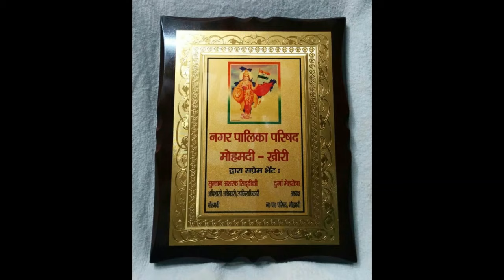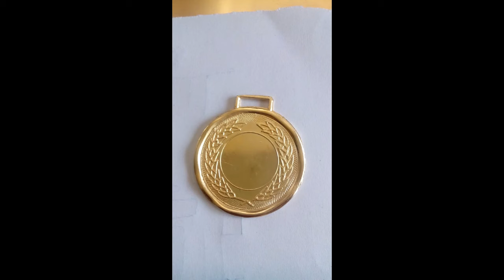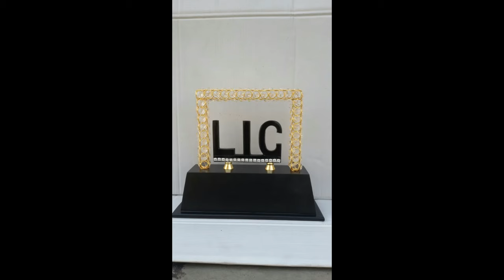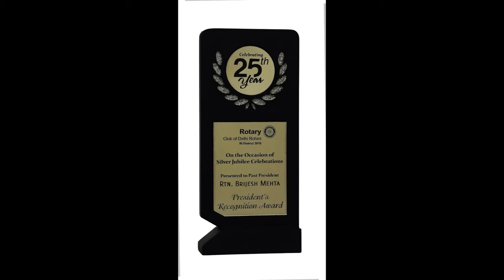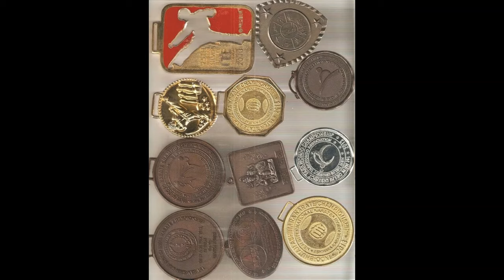TROPHIES/ AWARD ONLINE WHOLESALE MARKET MUMBAI/GOA/KERALA/PUNE/DIU